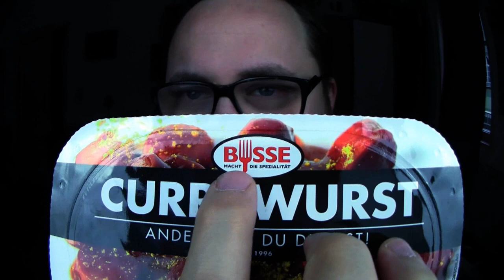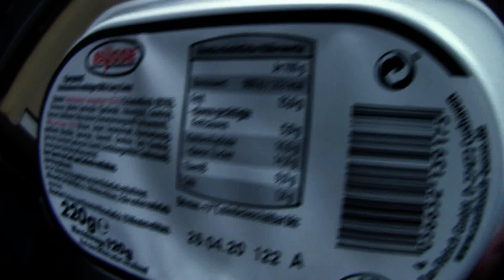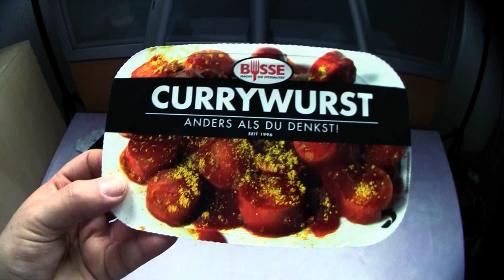Ramses Kitchen | Currywurst (Anders als du denkst)